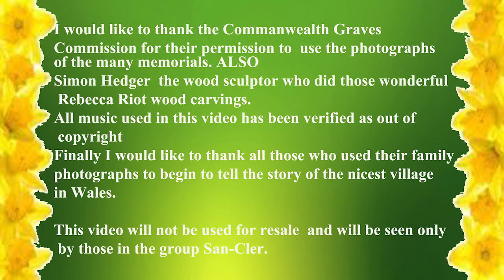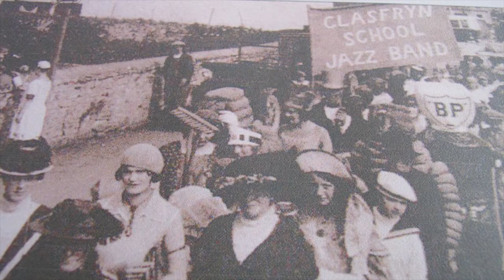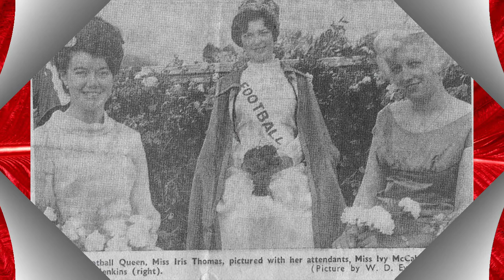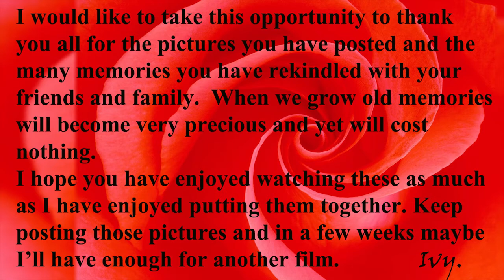St Clears Part 1